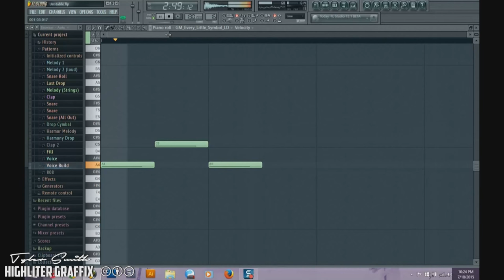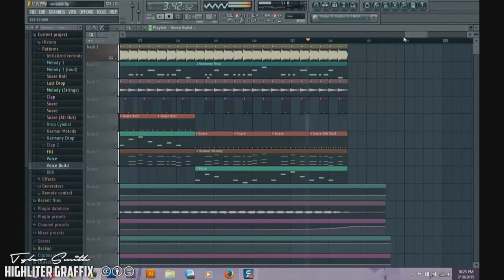FL Studio Song "Unstable" - Free FLP!